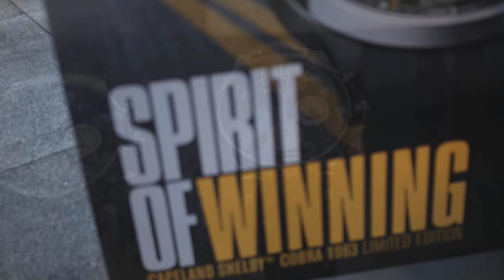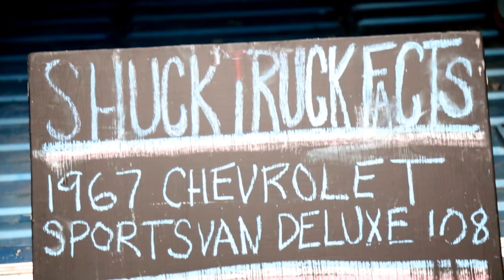Baume et Mercier, Tourneau, and Resident Event